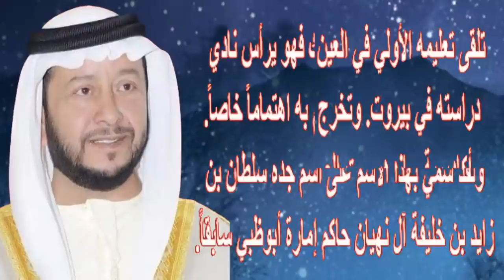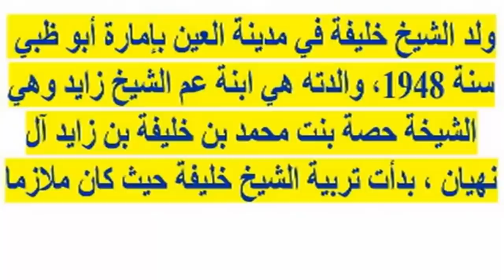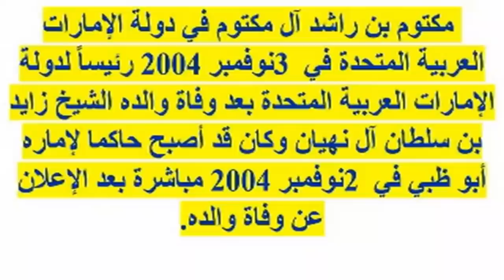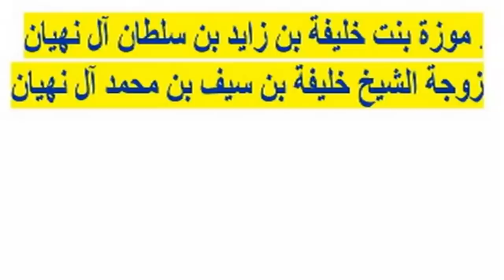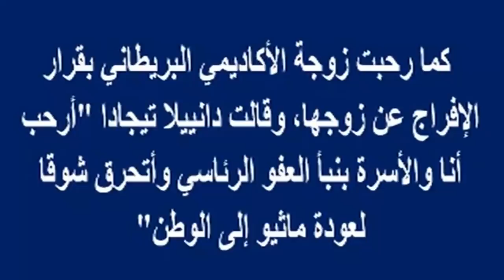الشيخ خليفة بن زايد آل نهيان رئيس دولة الإمارات يفـ جـ ع اليوم بر حيل شقيقه الشيخ سلطان بن زايد